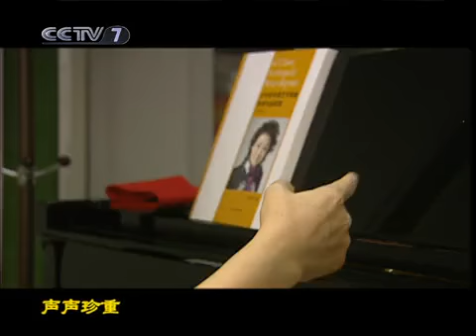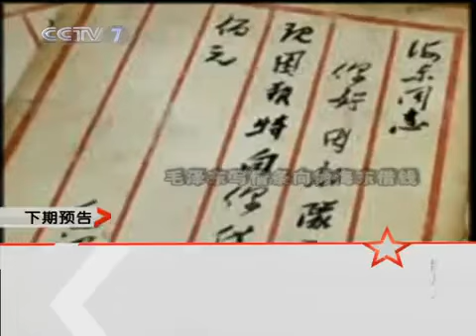和平年代 马秋华?春华秋实自芳菲